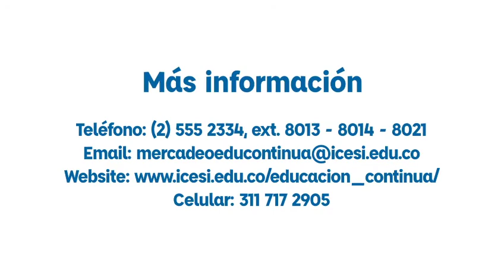¿Qué tanto sabes de la gastronomía contemporánea?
En este Curso Online te invitamos a viajar por las revoluciones culinarias más significativas desde el Siglo XX hasta nuestro días, de la mano de Liliana López, periodista experta en la materia.